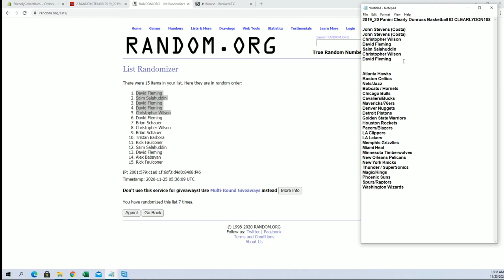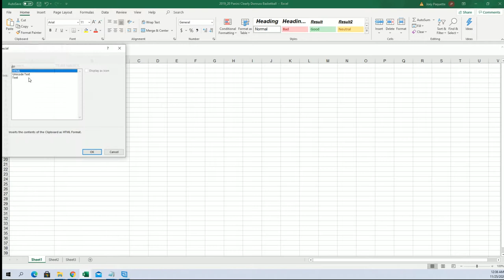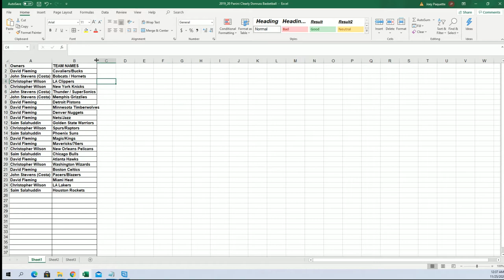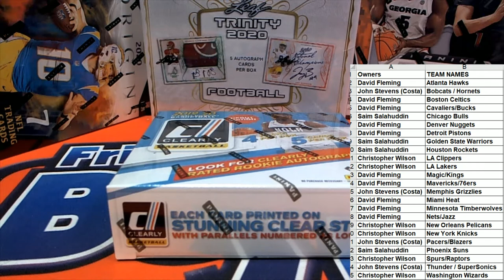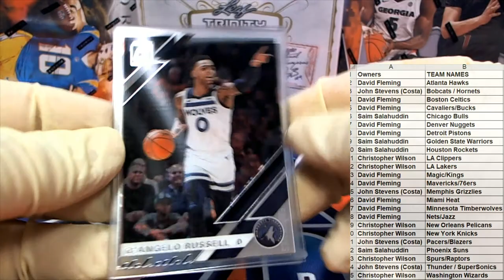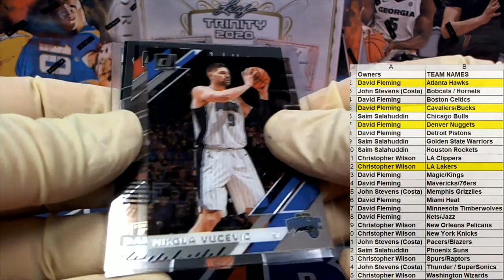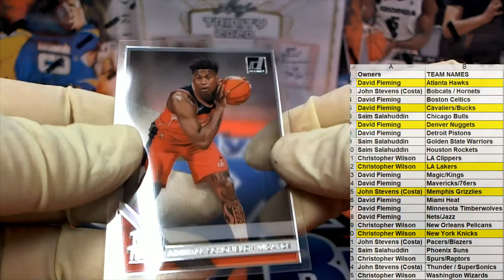2019 20 Panini Clearly Donruss Basketball ID CLEARLYDON108